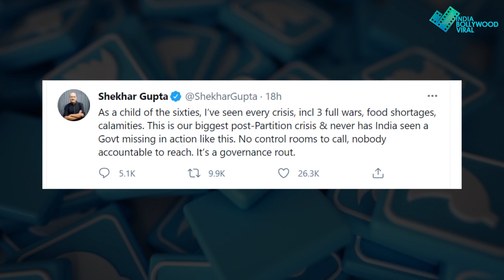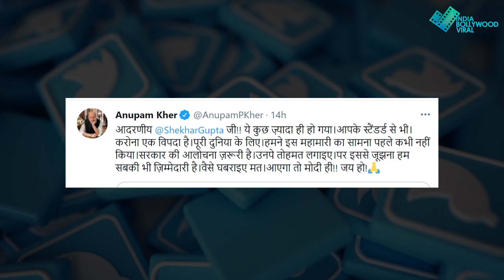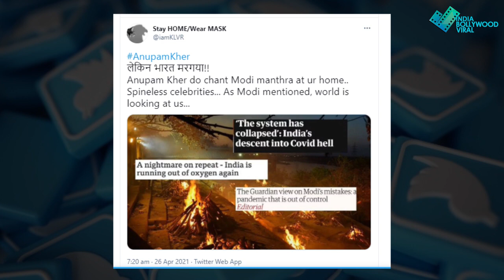कोरोना से हर जगह मच रही तबाही, लेकिन फिर भी मोदी आएगा, अनुपम दे दी गवाही!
आएगा तो मोदी ही कहकर अनुपम खेर आए सबके निशाने पर, लोगों ने कह डाला कलंक!